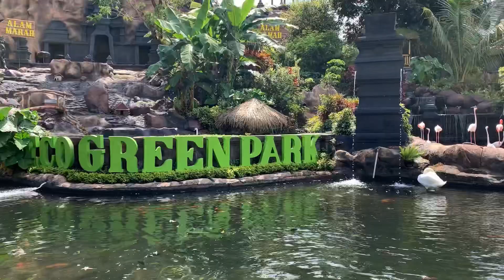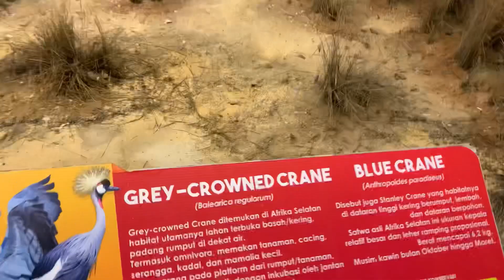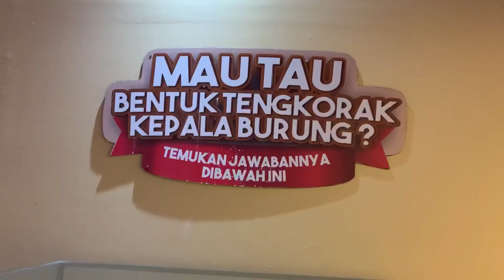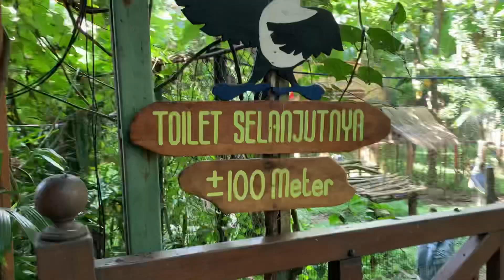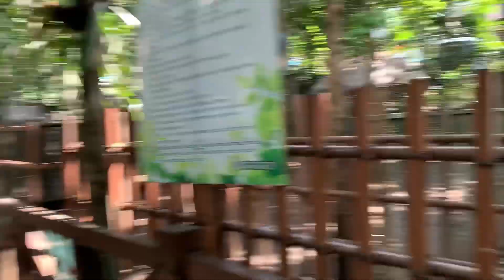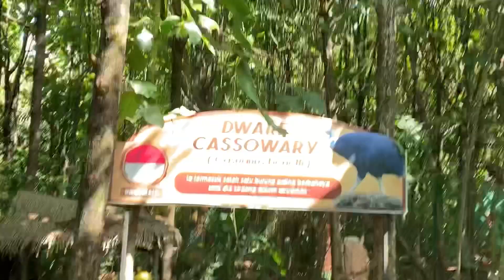SURGANYA PECINTA BURUNG EKSOTIS !! KOLEKSI BURUNG TERLENGKAP ADA DISINI !! KASIH MAKAN DINOSAURUS !!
Hai! Bantu channel Nathanael Reynard untuk berkembang yuk🤗 Channelku membahas tentang hewan eksotis seperti reptile dan hewan-hewan lainnya. Silahkan comment mengenai kritik, saran, maupun pertanyaan dan juga bantu like ya kakak-kakak ganteng dan cantik😝

Tokopedia: mrReynard

Boleh dicek juga toko onlineku di Instagram @RCKING.SBY yang menjual berbagai macam mainan remote control (RC) seperti drone, RC kapal, RC mobil, Offroad, RC pesawat, dan masih banyak lagi dan @OMREYEXOPETS yang menjual hewan peliharaan eksotis yang mudah dipelihara tentunya, ada tarantula, kalajengking, dan masih banyak lagi!